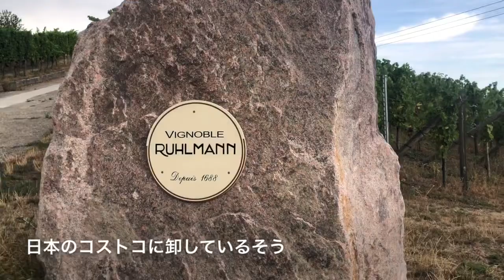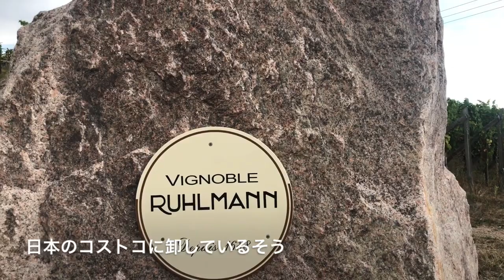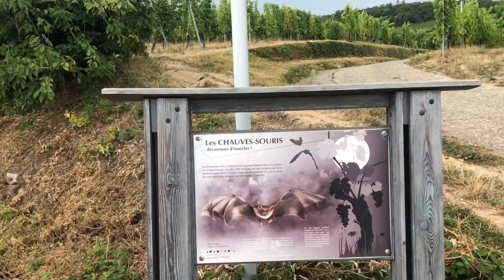フランス アルザスぶどう畑① Dambach-la-Ville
フランス，アルザスのぶどう畑の様子　Dambach-la-Ville と言う村のぶどう畑。フストラスブールからローカル電車で1時間しないで行ける可愛い村

ビオ、通常の畑…畑のぶどうがどれだけ大切か…。ここで見れるぶどう畑…ちょっとかわいそうな畑もあります。美味しいぶどうから美味しいワインが生産される、と言うのがわかるかもしれません。
※②に続く…